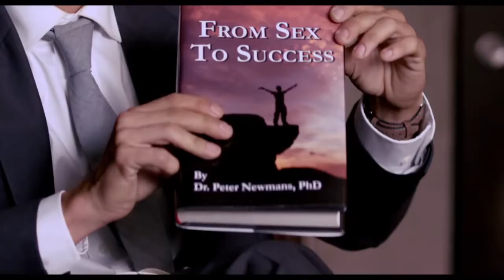THE LATE BLOOMER Official Trailer (2016) Comedy Movie HD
Watch more extended Trailers here - goo.gl/sbMezf - The Late Bloomer is an American comedy-drama film directed by Kevin Pollak and written by Gary Rosen, Joe Nussbaum, Paul A. Kaplan & Mark Torgove, and Kyle Cooper & Austyn Jeffs